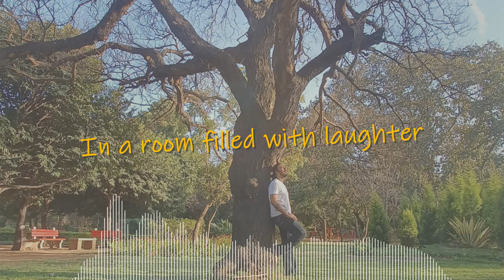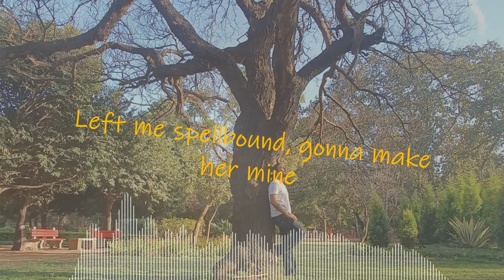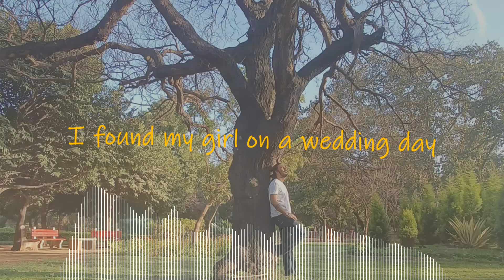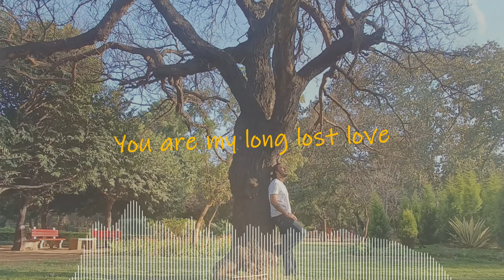Long Lost (official lyrics video) - Joydeep Singh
This is an original song. Hope you like it

Backing vocals: Priyanandini Bordoloi Kaur
All music produced/mixed/mastered: Joydeep Singh

Lyrics:
Verse 1:
In a room filled with laughter
Searching for a sign
In this sea of faces
Om a quest to find the one
The music is playin
The joy is in the air
I can feel her presence
She's somewhere out there

Chorus:
I found my girl on a wedding day
A story of love in most special way
her blue dress and her shiny eyes
Left me spellbound gonna make her mine

Verse 2:
I see the bride and groom
They are dancing so close
Their love story is inspiring
I raise a toast
With hope in my heart
and a smile on my face
I'll find her soon
in this enchanted place

Bridge:
As I wander
Through this celebration of love
In this moment so perfect
May fate guide my steps to the one

Guitar Solo

Outro:
And as the night
Turns to dawn
Our love will unfold
A new chapter, a new story
Written to be told
You are my long lost love
You are the one
And I pray to the heaven
Long lost love
Long lost love
Long lost love
Long lost love